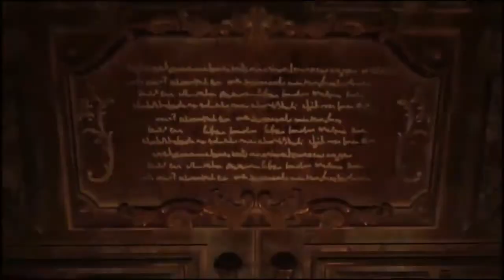Resident Evil Village Demo Gameplay.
Welcome